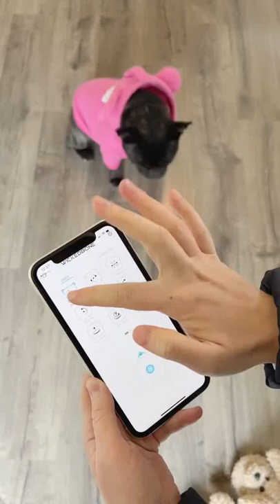Wicked Bone is the best interactive dog toy.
One of the best interactive dog toys. This little bone is crazy cute and crazy strong - WOOF! So can you help him catch the bone?

Welcome to Bruno The Frenchie Youtube Channel where I share Bruno's reaction to cool and fun pet stuff.